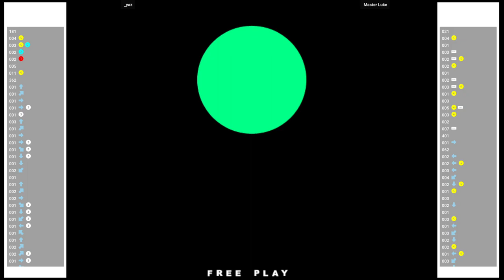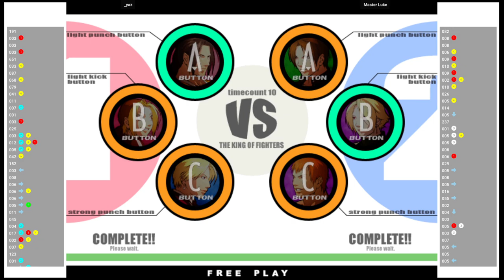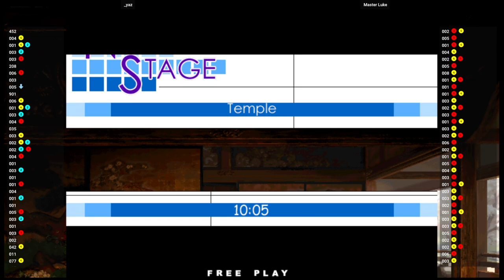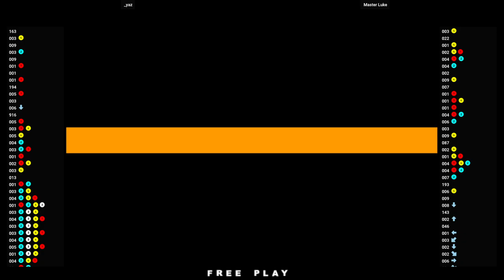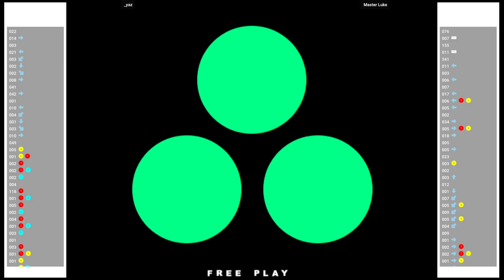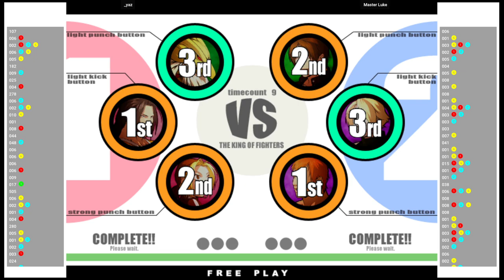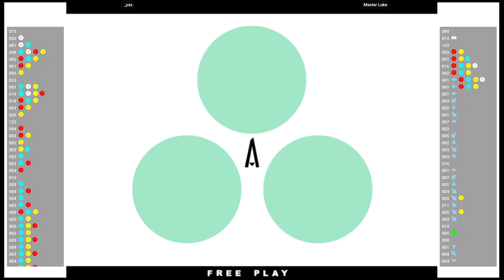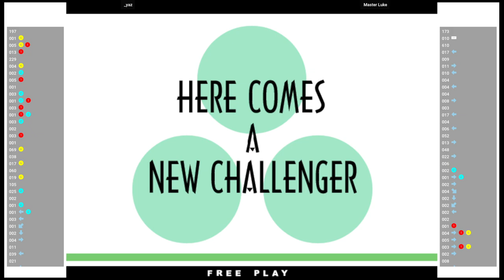KOF11 🕹 _yaz VS Master Luke